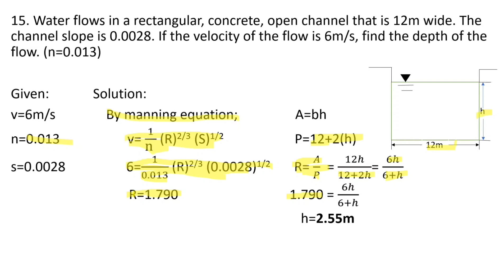Tapot and Ybas|Open Channel|#1|2BSABE-B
In this problem, we will determine the depth of the flow when water flows in a rectangular, concrete, open channel that is 12m wide, the channel slope is 0.0028 and has a velocity of the flow 6m/s.

Depth of the flow means the depth of the uniform flow occurs in an open channel.